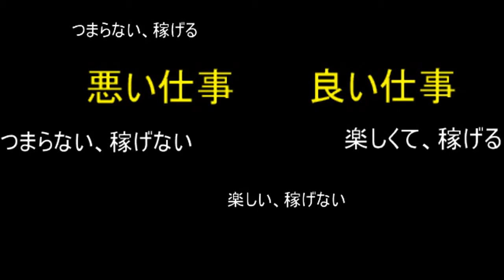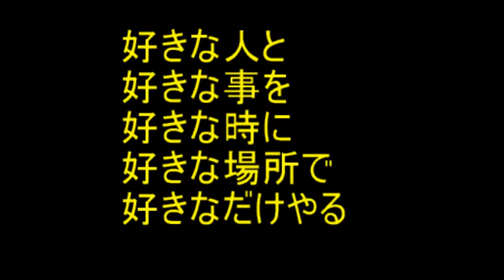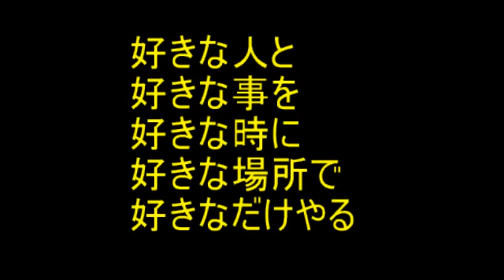人生の時間割